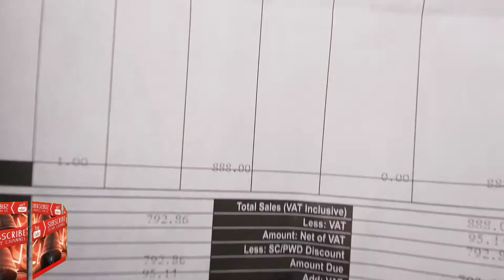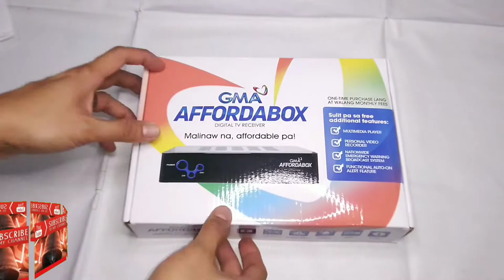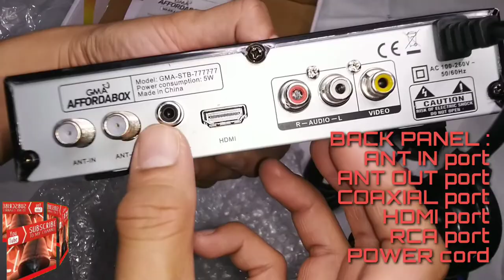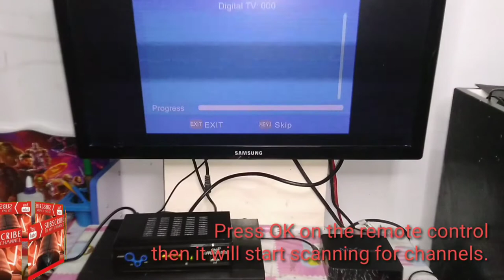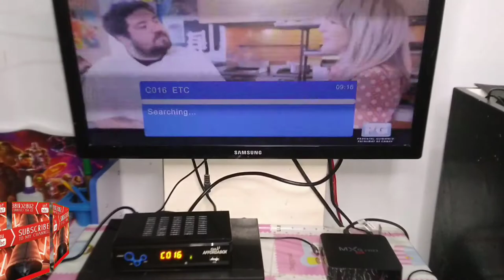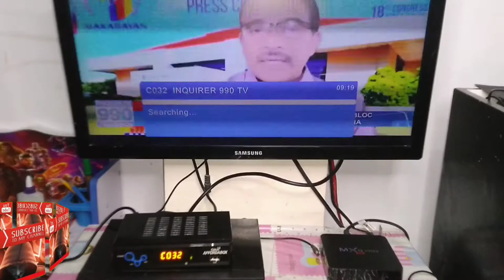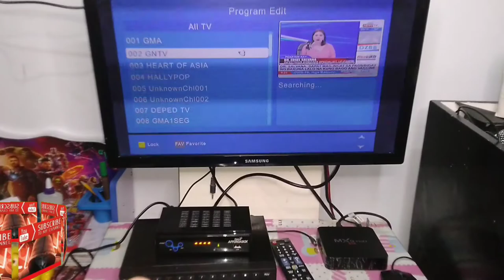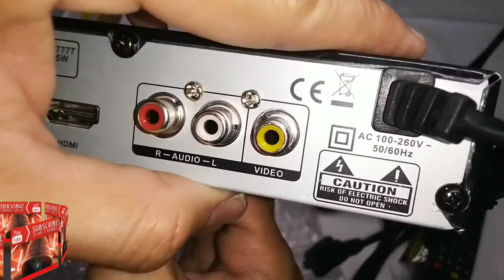EASY SET UP GMA AFFORDABOX 888 UNBOXING AND INSTALLATION DIGITAL TV RECEIVER HOW TO INSTALL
FOR ONLY PhP 888.00. GMA AFFRODABOX can be used in areas where GMA’s digital TV broadcast is available: Metro Manila, Benguet, La Union, Pangasinan, Bulacan, Pampanga, Nueva Ecija, Tarlac, Batangas, Cavite, Laguna, Quezon, Rizal, Bohol, Cebu, Leyte, Davao de Oro, Davao del Sur, and Davao del Norte.
GMA AFFORDABOX Digital TV Receiver can be connected to your analog TV in order to receive digital television broadcast from your favorite Kapuso channels as well as other Philippine digital channels. GMA AFFORDABOX allows you to watch clearer and more colorful Kapuso programs from GMA, GMA NEWS TV (the leading news channel in the Philippines), and HEART OF ASIA (with Tagalized telenovelas and dramas).
PRODUCT HIGHLIGHTS:
• Multimedia Player – just plug in your USB drive to view photos, play music, and watch videos.
• Personal Video Recorder – record and re-watch your favorite Kapuso shows. (For GMA, GMA NEWS TV, and HEART OF ASIA channels only)
• Nationwide Emergency Warning Broadcast System (EWBS) – you can receive alerts and other relevant information about a pertinent disaster in your city or municipality.
• Functional Auto-On Alert Feature – automatically turns on to deliver an incoming emergency warning
• Digital Display – you can enjoy clearer video quality thanks to digital television broadcast reception as compared to analog television. • Info Display Enabled – delivers information about programs, including program schedule, line-up and others.
1 X GMA Affordabox unit with AC plug
1 X Indoor antenna to be screwed onto a mounting base with 5m cable
1 X Remote control with two (2) size AAA batteries
1 X RCA cable
1 X Quick Installation Guide
1 X User Manual
1 X Warranty Card

The availability of the following list of digital TV channels may vary depending on your location.

GMA
GMA News TV (GNTV)
Heart of Asia
Hallypop
BEAM UHF TV31
TV Shop
Island Living
Life TV
Pop Life TV
Inquirer 990 TV
TV 5
One Sports
One PH
CNN Philippines HD
PTV
PCOO TV
Salaam TV
ETC
Shop TV
IBC 13
Light TV
Light TV SD1
Zoe TV (A2Z Channel 11)
Hope
3ABN
INC TV
NET 25
UNTV
STV
Truth Channel
SMNI
SNC
RJ DigiTV
Oras ng Himala
DZRJ RadioVision
Rock of Manila
TV Maria